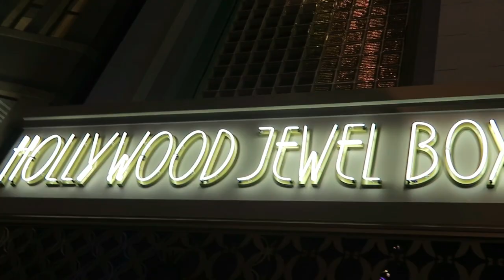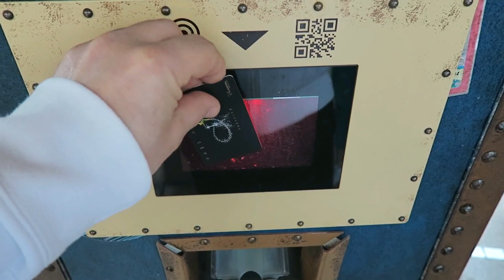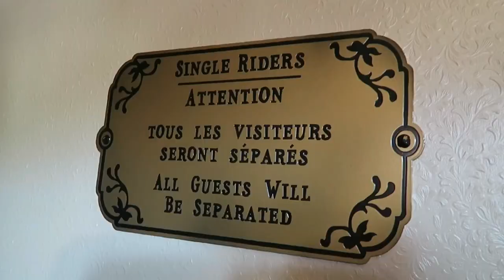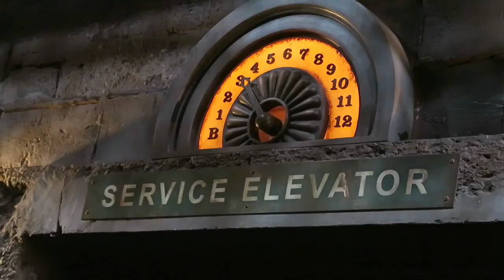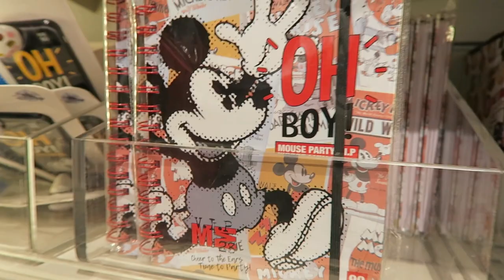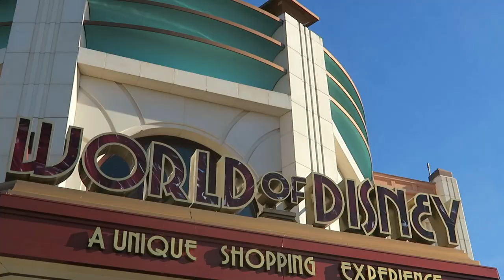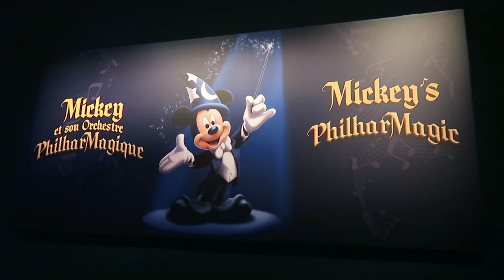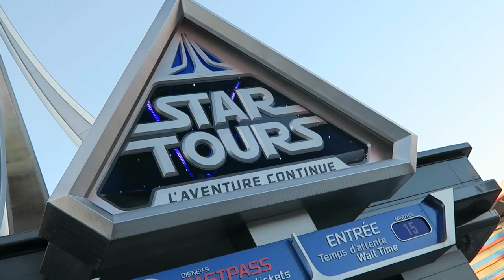Vlog Disneyland Paris Episode 1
Episode 1 :

Hellooooooo je vous propose une balade a Disneyland Paris en compagnie de Nathalie, Michael et Oceane.
Je sais ce vlog a été tourné en février 2019, mais mieux vaut tard que jamais, et puis ca me fait des souvenirs.

-- musique --
generique :

- Ma caméra  -- G7x de canon

- ME SUIVRE